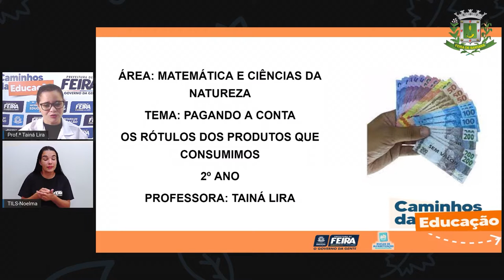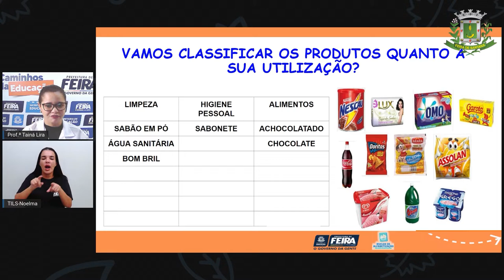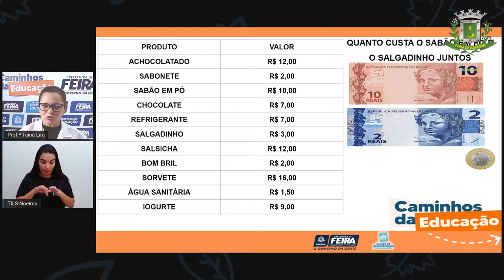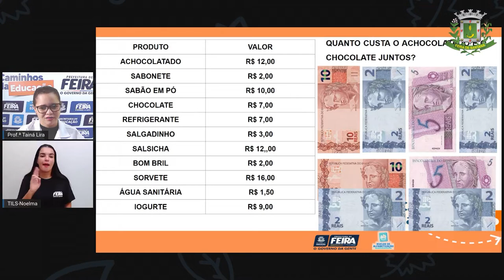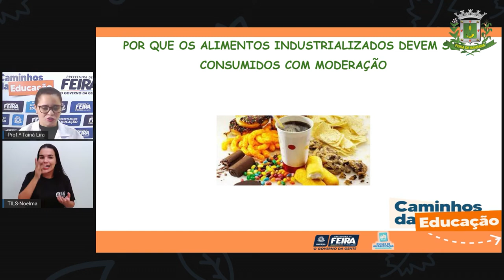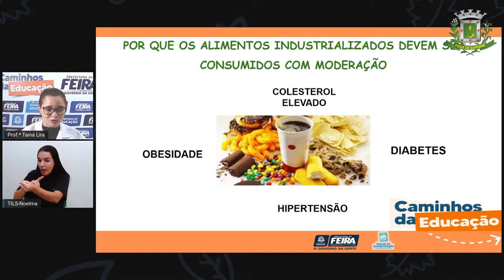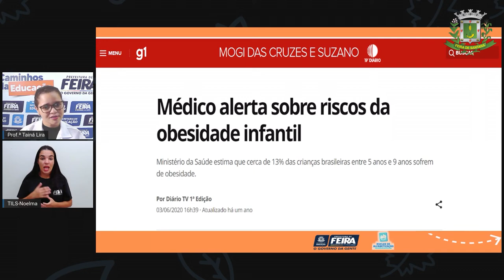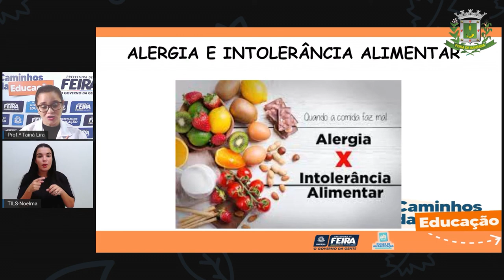2ºANO AULA 191 MAT e C NAT Pagando a conta Os rótulos dos produtos que consumimos